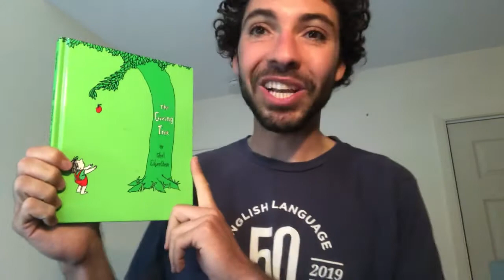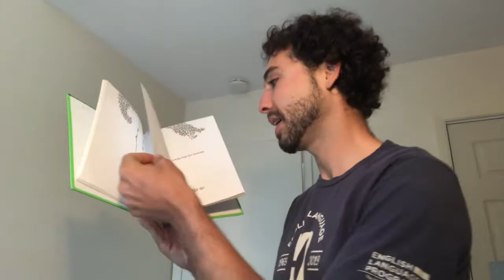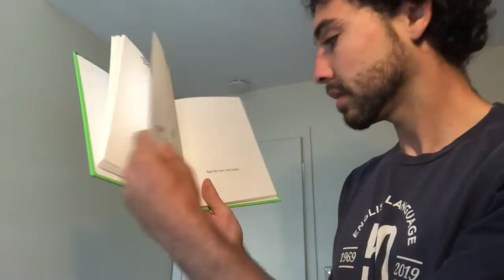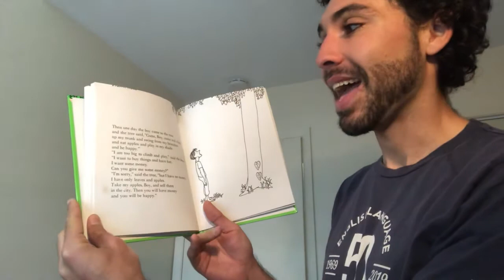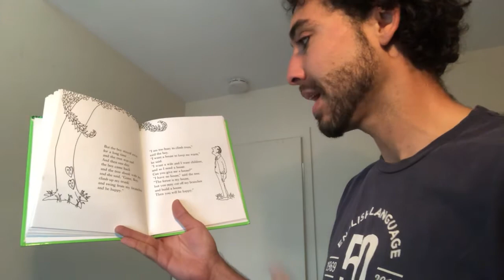The Giving Tree